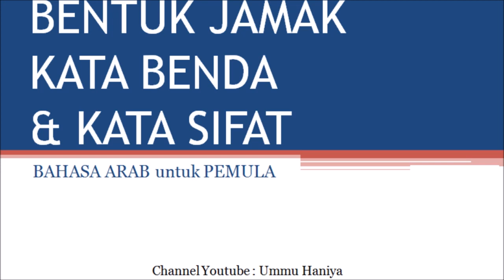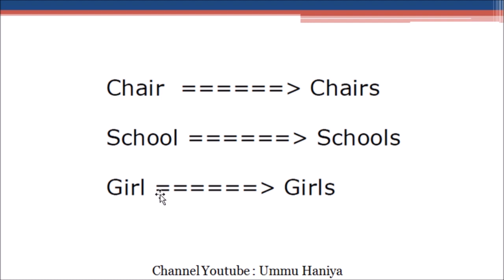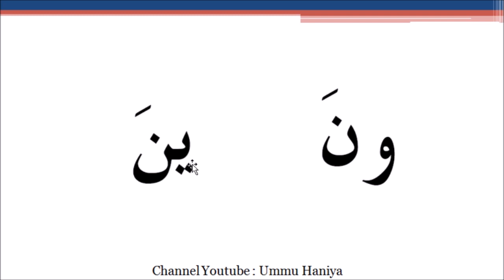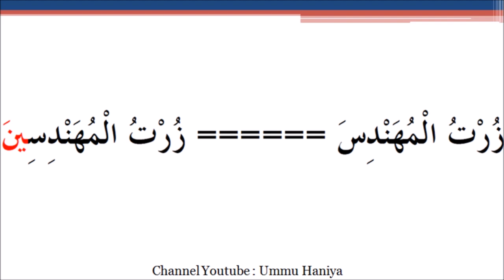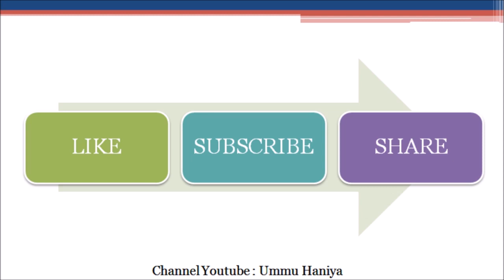Belajar Bahasa Arab Pemula Pertemuan 37 Bentuk Jamak Kata Benda dan Kata Sifat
Penjelasan tentang Bentuk Jamak Kata Benda dan Kata Sifat dalam Bahasa Arab. Ini adalah materi Belajar Bahasa Arab Pemula Pertemuan 37.